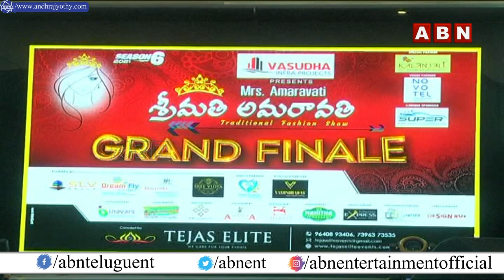Bigg Boss Fame Priya & Actress Maadhavi Latha Attends Smt. Amaravathi Grand Finale 2021 Show | ABN